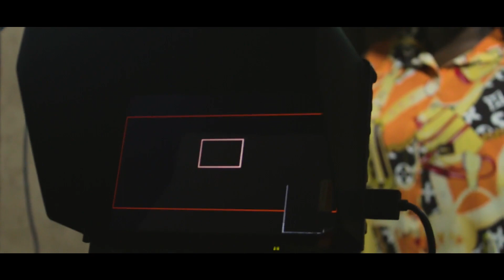Making of the Pills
This is a video showing behind the scenes of The Pills. Watch this video to see how this interesting movie was made.